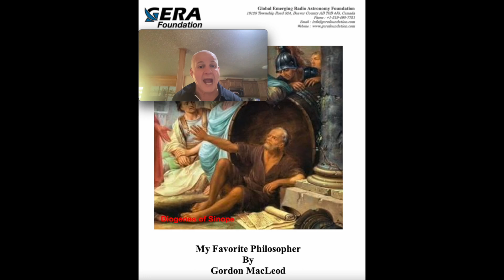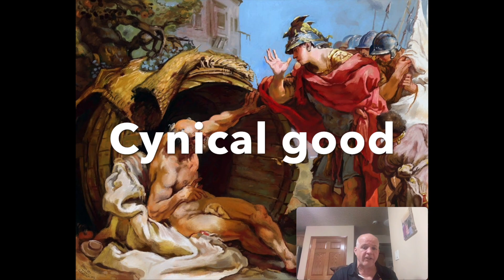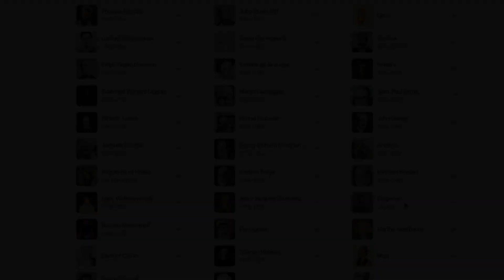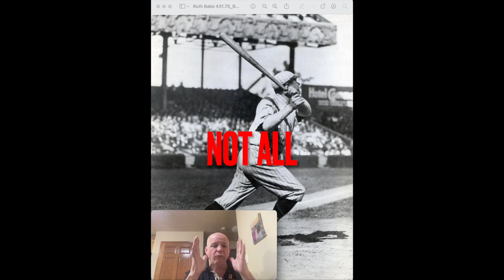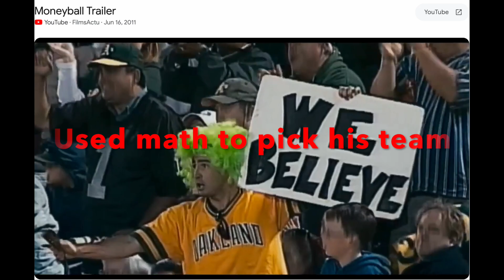GERAF Philosopher - Diogenes: The Father of Cynicism - my fav.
GERAF Philosopher - Diogenes: The Father of Cynicism

Philosophy surprisingly affects every aspect of life. I had no idea about anything related to philosophy. Sure I knew the names but had no interest. I just wanted to look up.

I'm a big history fan: history repeats itself and that sort of thing. In one documentary I saw Alexander the Great meet with Diogenes of Sinope - the Father of Cynicism. After Alexander and his father, Phillip the Great of Macedon, had conquered the Greek city states he sought out Diogenes. His mentor was Aristotle; he taught Alexander to seek out knowledge.

Some backstory. Aristotle was the student of Plato who was a student of Socrates at the same time as Diogenes. Diogenes had arrived in Athens with his father after being run out of Sinope where his father was the mint master. His father had been accused of debasing the coinage - adding non-precious metals. Not a good thing at time when people get executed for such things. Off to Athens and fortunate for the bright young Diogenes. There he was able to study under the Father of Western Civilization, Socrates.

It is likely Diogenes was present when Socrates was forced to commit suicide. Plato was certainly there and the story goes all his students were. Diogenes was a contemporary of Plato though they disliked each other. Diogenes made it his mission to annoy Plato as often as possible. He would disrupt his lectures. Diogenes did not like Aristotle either; he thought he was bastardizing the teachings of Socrates. It seems none of this stopped Aristotle of telling his pupil Alexander of Diogenes. Diogenes was known for his strict adherence to a simple life while hardening himself against the elements. Basically, he lived in the streets in a barrel or ceramic jar semi-naked.

After Macedon conquered Corinth, Alexander sought out Diogenes and likely Plato too. The later meeting, if it occurred, was not recorded. Alexander found  Diogenes and introduced himself. While standing over him he offered Diogenes anything he desired. Diogenes famously retorted "can you move to the right, you're blocking my sun"!

Any man who could defy such a person as Alexander the Great is someone who deserves my respect! Funny my brother, Alec, used to always say the same thing when we were in his backyard tanning and talking politics.

Diogenes - the Father of Cynicism - was a constant in the streets of Corinth. Once Plato happened upon him in the streets washing his radishes. Plato told him if you learned to curry favours in the royal court you wouldn't have to wash your own vegetables. Diogenes fired back "if you learned to wash your won vegetables, you wouldn't had to curry favours!" Another time he was standing outside a local brothel insulting patrons as they entered. After he collected enough money, he went in himself.

Let's switch speed. Sports is a great way to demonstrate the impact of philosophy on life. I played rugby for almost 40 years and coached too. I started off at wing, a speed position - I was not fast. Then I moved to flanker, an endurance position. When I arrived in South Africa in 1991 I just didn't have the skills of the locals and had to move to a position where my strength was useful, tightwad prop. This is the only position, I was told by Springbok Johan le Roux (famous for biting Sean Fitzpatrick's ear NZ All Black hooker), is the only one you get better at by going to the gym. The height of my rugby was going on for Johan when he got tired or injured. From these experiences I learned that it's not about the player rather the skills required to play. Most coaches have an image of the perfect player and use this flawed philosophy to select and coach teams.

A great example of thinking different and applying philosophy is the movie Money Ball starring Brad Pitt. The movie tells the story of Billy Bean and how he transformed the Oakland A's by using math and statistics to select and play. He went against all baseball norms and changed the game. It's a great movie go watch it.

Finally, my Supervisor, Victor A. Hughes, always said start from first principles and do it all yourself. I refused to do the former - I like the collegial atmosphere of science. The latter was impossible for me - I'm a random thinker.

I like Diogenes because I can relate to him. I enjoy the simple things like the sun on my back. However, we are all different. You do you!